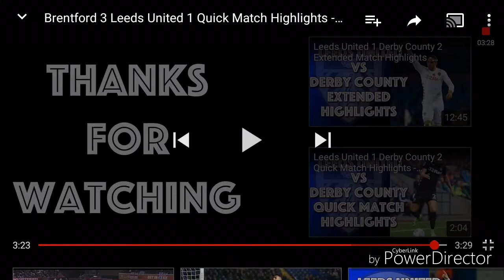Brentford vs Leeds Utd Vlog-17/18 season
Hey guys! This a video of Brentford's fixture at home vs Leeds Utd.